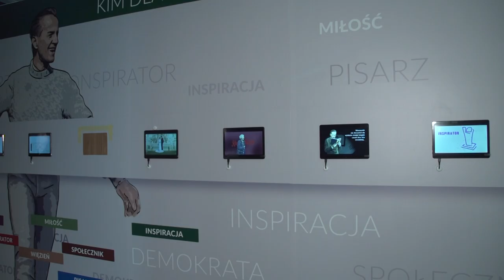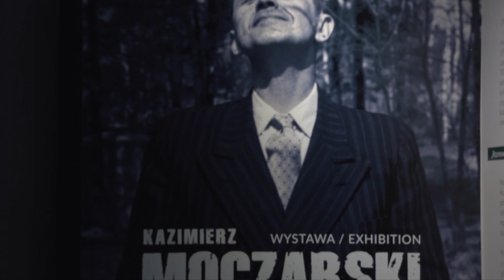2019 10 11 255 DNI MOCZARSKIEGO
"Kazimierz Moczarski - życiorys obowiązkowy". To nazwa wystawy odsłoniętej 11. października przez Centrum Historii Zajezdnia we Wrocławiu. Jest poświęcona życiu autora "Rozmów z katem". Towarzyszy jej spektakl "255 dni", czyli teatralna adaptacja książki Kazimierza Moczarskiego.